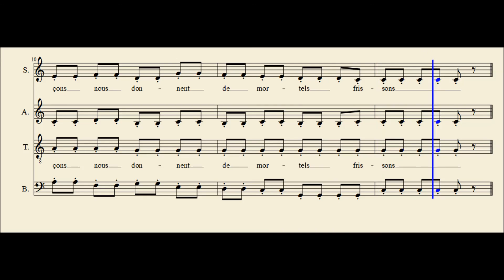Chœur des Trembleurs - Lully - voix soprano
Voix soprano à répéter - "Choeur des Trembleurs" (Composition de J.-B. Lully) en visionnant la partition.
Soprano voice to repeat - "Choeur des Trembleurs" (Composition by J.-B. Lully)  while viewing the score.